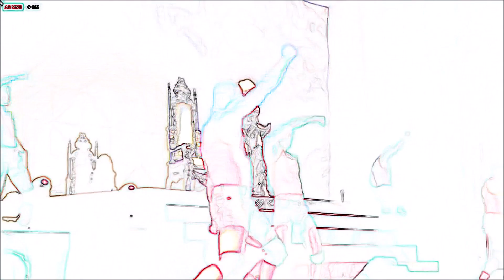Christina Aguilera - Best Mixed Belt Eb5 at that night - Dirrty (Ladyland Festival 2021)